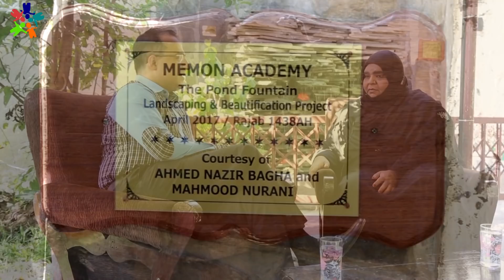Success Story - We Are Together - Hanifa Noorani (Memon Community)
The inspiring story of Hanifa Noorani, a well renowned mehndi artist and owner of the well known Mumbai Cafe.
She strived and endured the hardships of entrepreneurship in the mehndi business and diversified into having a good quality cafe in Mombasa. She is a member of the Memon Community